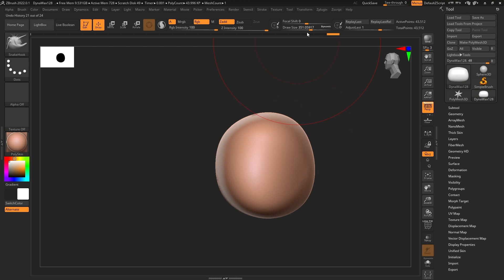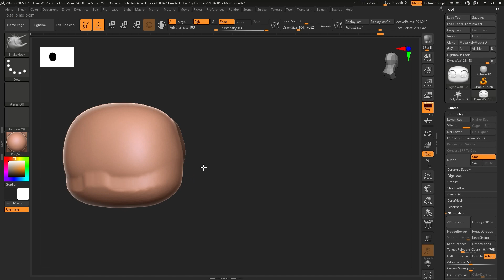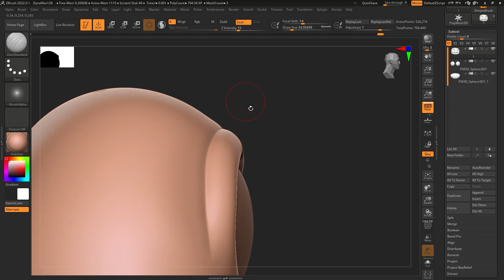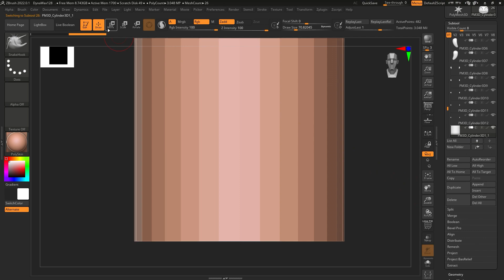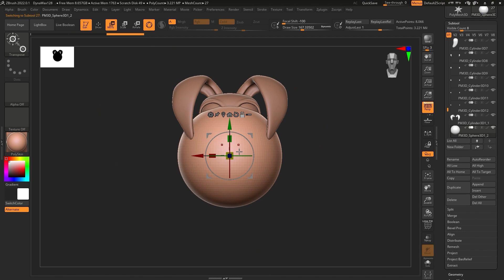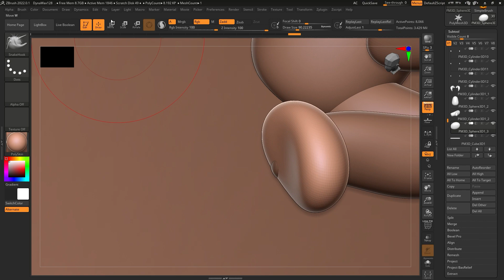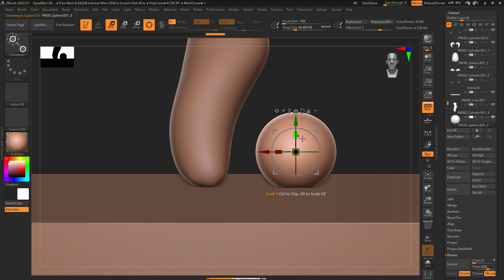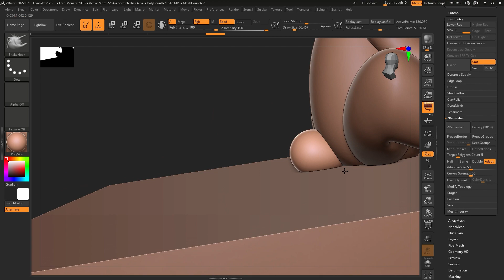Halloween special "Scary Bunny" - Zbrush - Sculpting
Here is a short Zbrush TimeLapse video of the modeling process of the project "Scary Bunny".